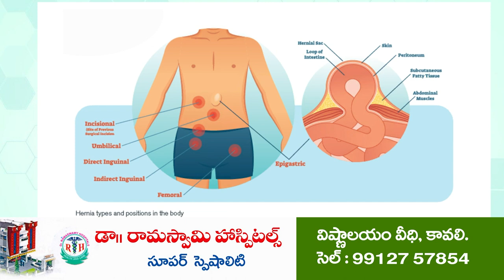బాధితుల‌కు న్యాయం జ‌రిగేలా చ‌ర్య‌లు...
- మోసాల ప‌ట్ల ప్ర‌జ‌లు అప్ర‌మ‌త్తంగా ఉండాలి
- జిల్లా ఎస్పీ డాక్ట‌ర్ కే తిరుమ‌లేశ్వ‌ర‌రెడ్డి
- ఉమేష్ చంద్ర కాన్ఫ‌రెన్స్ హాల్ లో స్పంద‌న కార్య‌క్ర‌మం